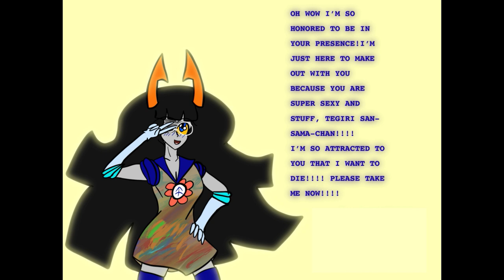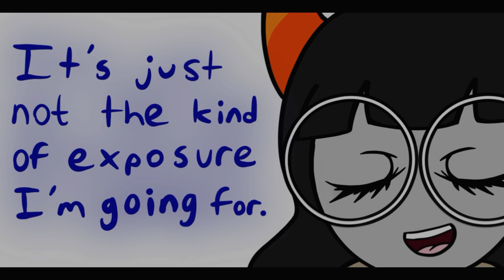The Misadventures of Tegiri and Amisia - A Hiveswap Comic Dub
Tegiri has a great appreciation for the artistic talents of his good friend Amisia!

God, this one took me forever to make! My old video editing software died on me, and I ended up having to buy a new one! Did not expect to be set back 60 bucks today...

Well, hopefully it's worth it, and the quality shift is noticeable!